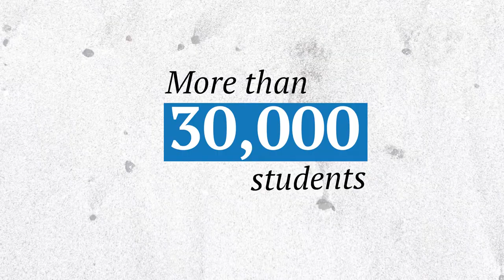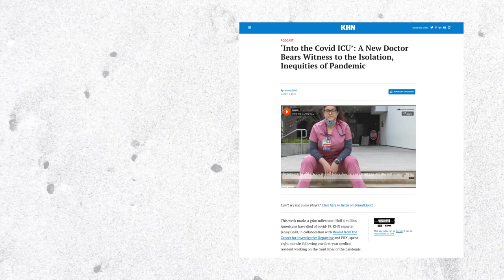Behind The Byline: Finding a ‘Superstar’ to Interview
KHN senior correspondent Jenny Gold started her yearlong project with a question: How will covid shape the next generation of doctors? In June 2020, more than 30,000 new doctors graduated from medical school and started their training on the front lines of the pandemic.

Dr. Paloma Marin-Nevarez — a woman from Los Angeles whom Gold describes as thoughtful and outgoing — stood out from the beginning. She was about to start her residency in Fresno, California, a city in the state’s agricultural Central Valley that had become a hot spot for covid infections.

Listen to the one-hour podcast episode produced with Reveal from the Center for Investigative Reporting